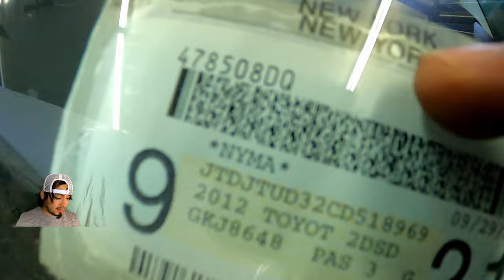2012 - 2014 Toyota Yaris How to Replace a Manual Transmission Clutch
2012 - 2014 Toyota Yaris How to Replace a Manual Transmission Clutch.

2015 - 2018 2nd Gen (XP130) Facelift
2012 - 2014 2nd Gen (XP130)

Pros
If you’re looking for small, economical car that is fun to drive, affordable on just about any budget, and is backed by one of the most respected car manufacturers in the world, the 2012 Toyota Yaris hatchback is for you.

Cons
If, like you, your car needs to be expressive both inside and out, the 2012 Toyota Yaris’ black and gray interior colors can’t hold a candle to the colorful cabins found in the Ford Fiesta, Kia Rio and Chevy Sonic.

Interior Comfort
The 2012 Toyota Yaris hatchback subcompact’s interior is a bit of a contradiction. While the design is clean and modern, the materials look and feel rather low-budget, with lots of muted gray and black plastic bits, and seat fabric that is somewhat generic Toyota. On the plus side, the 2012 Toyota Yaris’ interior is pretty roomy for such a small car, with good headroom front and rear. The hatchback design allows for easy loading of cargo, which with the rear seats up is a respectable 15.6 cubic feet. The 2012 Toyota Yaris includes a nice, thick-grip 3-spoke adjustable steering wheel with a flat bottom to make entry and exit a bit less cumbersome. Music lovers will appreciate the standard USB and auxiliary input ports, as well as the AM/FM stereo with MP3/WMA CD compatibility; the LE and SE trims have even more features including Bluetooth streaming audio. On the safety front, the Yaris has nine airbags including front and rear side-curtain airbags and a driver’s knee airbag.

Exterior Styling
The new 2012 Toyota Yaris subcompact retains the previous car’s mechanicals (engine, transmission and suspension), but now rides on a wheelbase that is two inches longer. The Yaris’ overall length grows by three inches, but its height is slightly reduced to give it a sleeker, sportier appearance. The 2012 Toyota Yaris retains its bulldog stance, looking as though it is leaning forward ready to pick a fight. The short front and rear overhangs and short hood should make maneuvering through tight spots a breeze, as should the expansive greenhouse that provides excellent 360-degree visibility. The 2012 Toyota Yaris subcompact is the first Toyota vehicle to employ a single-windshield-wiper design, a feature normally found only on high-end European cars. Base model L and LE cars ride on 15-inch steel wheels with plastic covers, while the sporty SE trim has 16-inch alloy wheels.

Favorite Features
Bluetooth
Available on all trims (either as a factory option or a dealer-installed one), this device makes it far safer to drive and talk on the phone simultaneously and should be standard on every car.

Nine Airbags
Always a concern when driving a subcompact, the safety issue is laid to rest with standard airbags protecting the front and rear passengers. Even the driver’s knees are covered.

Standard Features
While the 2012 Toyota Yaris might not be the most feature-laden Toyota, it certainly carries the most simplified options list. Base cars include a 5-speed manual transmission, electric power steering, air conditioning, power door locks, intermittent wipers, halogen headlights and a Cold Weather Package that includes a rear defroster. The LE trim adds a 4-speed automatic transmission, HD radio with six speakers, Bluetooth hands-free phone connectivity and streaming audio, power windows and mirrors, remote keyless entry and alarm, 6-way adjustable driver’s and 4-way adjustable passenger’s seat, and a 60/40 split folding rear seat. The sporty SE is available only as a 5-door model and adds a sport suspension, 16-inch alloy wheels, 4-wheel disc brakes, cruise control, rear spoiler, sport front seats with sport fabric and sport analog instruments. All 2012 Toyota Yaris hatchbacks feature Toyota’s Star Safety system with nine airbags, anti-lock brakes (ABS) and electronic traction and stability control.

Factory Options
The only factory option is cruise control, which can be added to the LE trim. There are, however, a number of dealer-installed accessories including Bluetooth, an auto-dimming rearview mirror, iPod interface and carpeted floor mats.

Engine & Transmission
The 2012 Toyota Yaris 3- and 5-door hatchbacks share the same 1.5-liter 4-cylinder engine with Variable Valve Timing with Intelligence (VVT-i), producing 106 horsepower. This is enough power to tool around town, but maybe not enough to take a chance at passing a Mack truck on a 2-way highway with an oncoming car in sight.

1.5-liter in-line 4
106 horsepower @ 6,000 rpm
103 lb-ft of torque @ 4,200 rpm
EPA city/highway fuel economy: 30/38 (manual), 30/35 (automatic)